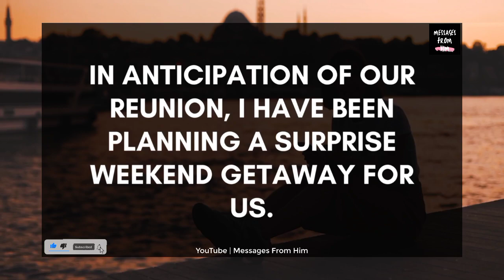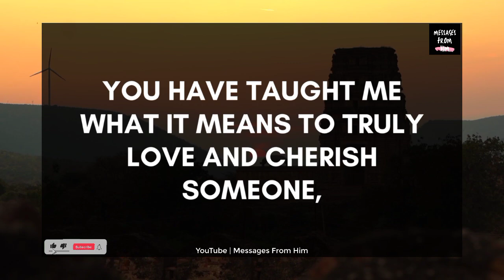🤪🌹Dm To Df 💝💌| Baby, I Cherish Our Intimate Moments Together 🙏💖❣️💫💕✨😍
RELATED QUERRIES :
dm to df
dm df
divine feminine
dm to df twin flame
twin flame